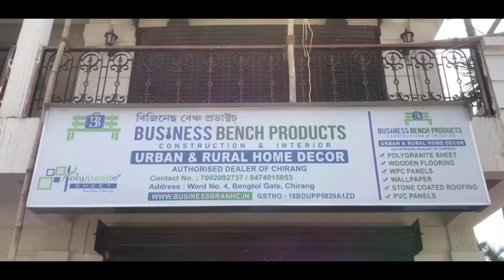कास्तम बसुमातरीनि सायाव तामुलपुर जिलला दुलाराय बर' फरायसा आफादनि खौरांगिरि मेल